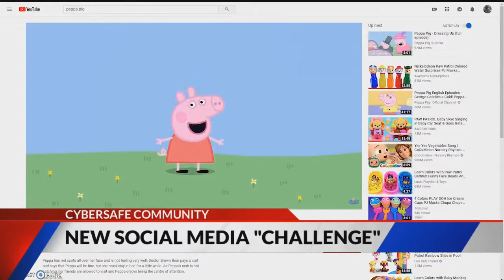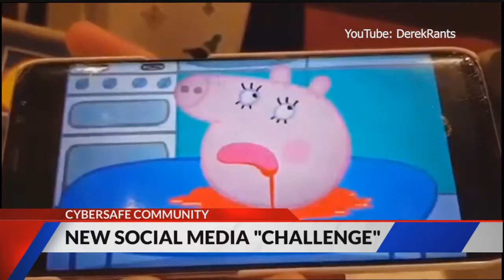Fox21News - CyberSafe Momo Challenge Warning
Viral Challenge urges kids to harm themselves

This is part of a larger problem that has already claimed young lives in Colorado Springs. Some people are calling it a hoax and the BBC did a hoax story about it. That is a distraction from what is important. Your kids are watching crazy stuff online. Slenderman...Choking Game...Tide Pods...Momo... It's all part of the same problem. Talk to your kids. Thanks Fox21News for putting this out. Thanks CSSD11 for sending out that notice to families.